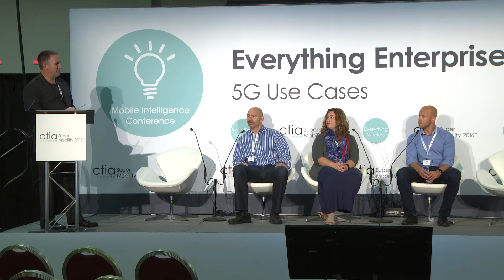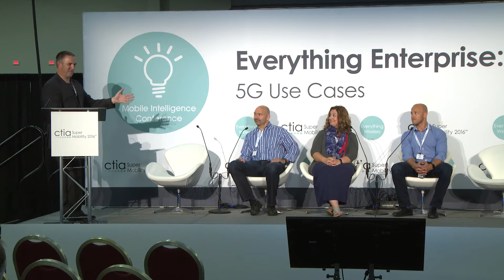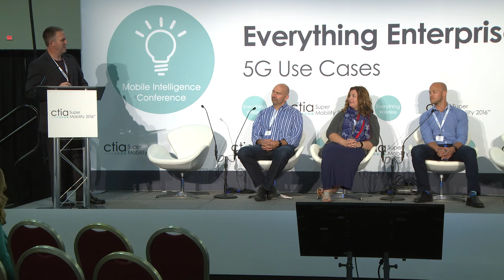MIC Panel: Mobile Video and Advertising: Mad Men on Steroids?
During SuperMobility, executives from AerServ, L4 Digital and Pinsight Media dissect lessons learned from early forays into mobile and digital advertising, trends ahead and the challenges and opportunities the retail marketing and advertising.